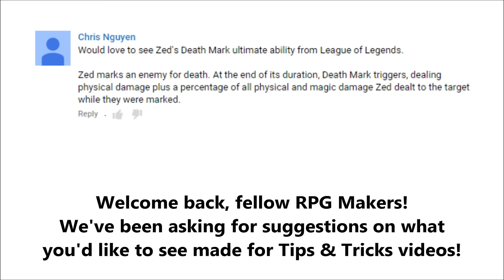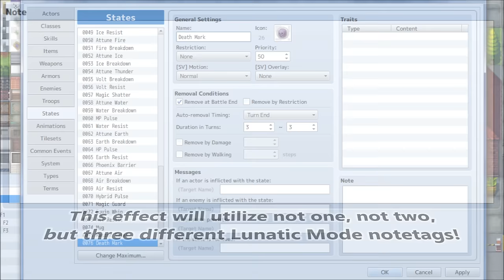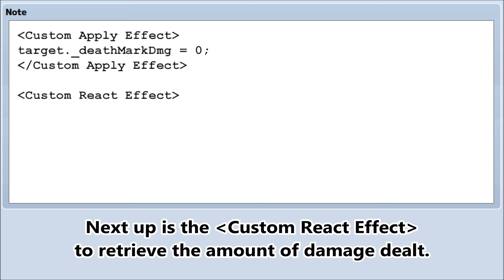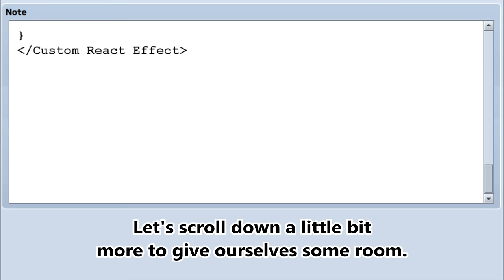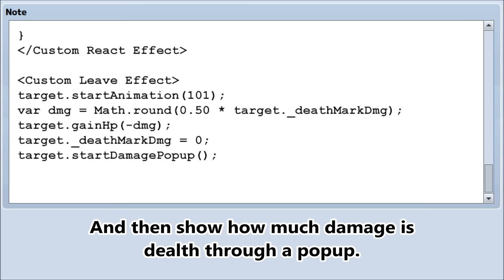Tips & Tricks - Zed's Death Mark (League of Legends) - RPG Maker MV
Zed's Death Mark is a status effect that triggers once it expires. When it expires, it deals a percentage of all the damage Zed dealt to the target foe during the duration of the Death Mark. Now, this special effect can be recreated in RPG Maker MV!